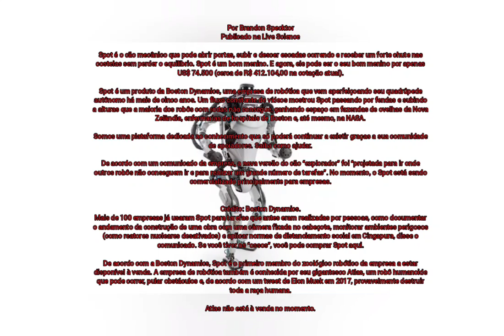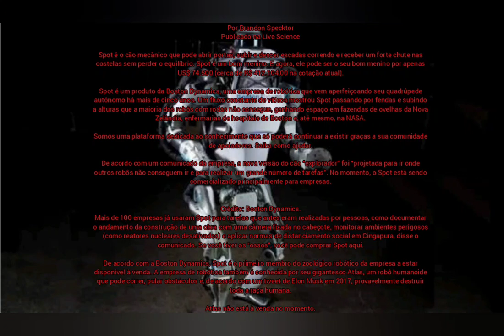O novo cão robô explorador já está à venda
Por Brandon Specktor
Publicado na Live Science

Spot é o cão mecânico que pode abrir portas, subir e descer escadas correndo e receber um forte chute nas costelas sem perder o equilíbrio. Spot é um bom menino. E agora, ele pode ser o seu bom menino por apenas US$ 74.500 (cerca de R$ 412.104,00 na cotação atual).

Spot é um produto da Boston Dynamics, uma empresa de robótica que vem aperfeiçoando seu quadrúpede autônomo há mais de cinco anos. Um fluxo constante de vídeos mostrou Spot passando por fendas e subindo a alturas que a maioria dos robôs com rodas não consegue, ganhando espaço em fazendas de ovelhas da Nova Zelândia, enfermarias de hospitais de Boston e, até mesmo, na NASA.

Somos uma plataforma dedicada ao conhecimento que só poderá continuar a existir graças a sua comunidade de apoiadores. Saiba como ajudar.

De acordo com um comunicado da empresa, a nova versão do cão “explorador” foi “projetada para ir onde outros robôs não conseguem ir e para realizar um grande número de tarefas”. No momento, o Spot está sendo comercializado principalmente para empresas.

Crédito: Boston Dynamics.
Mais de 100 empresas já usaram Spot para tarefas que antes eram realizadas por pessoas, como documentar o andamento da construção de uma obra com uma câmera fixada no cabeçote, monitorar ambientes perigosos (como reatores nucleares desativados) e aplicar normas de distanciamento social em Cingapura, disse o comunicado. Se você tiver os “ossos”, você pode comprar Spot aqui.

De acordo com a Boston Dynamics, Spot é o primeiro membro do zoológico robótico da empresa a estar disponível à venda. A empresa de robótica também é conhecida por seu gigantesco Atlas, um robô humanoide que pode correr, pular obstáculos e, de acordo com um tweet de Elon Musk em 2017, provavelmente destruir toda a raça humana.

Atlas não está à venda no momento.